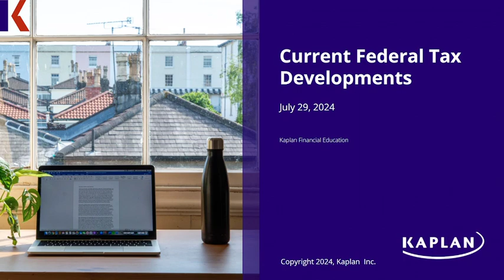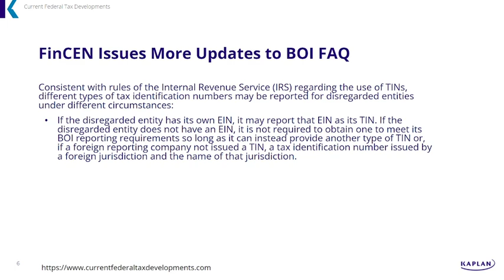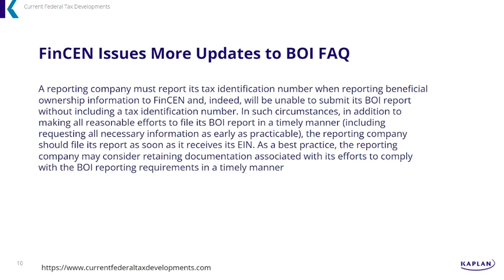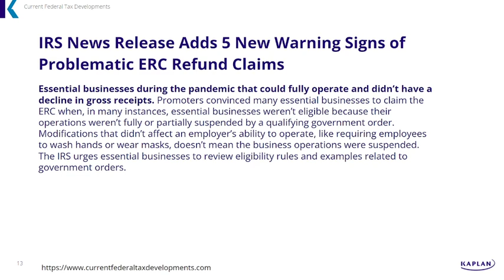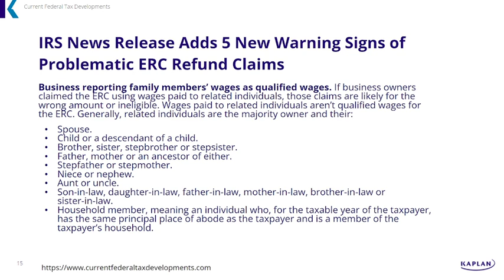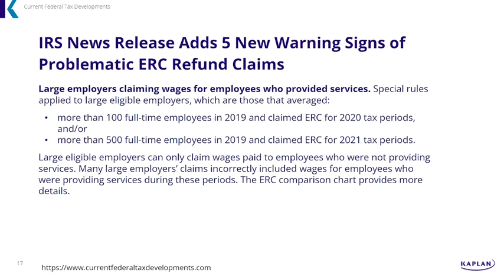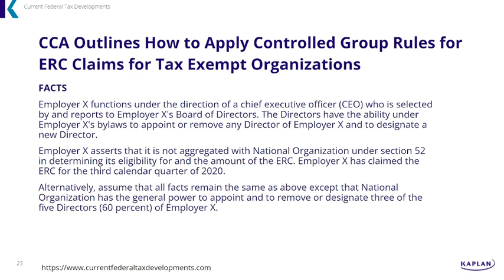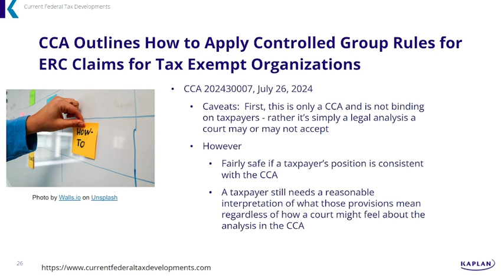Current Federal Tax Developments - July 29, 2024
Topics covered:
-FinCEN adds two more questions to BOI FAQ page
-IRS adds five new warning signs for problematic ERC claims and announces new developments coming in ERC enforcement
-Chief Counsel Memorandum outlines position on tax exempt organizations dealing with §52 provisions for ERC